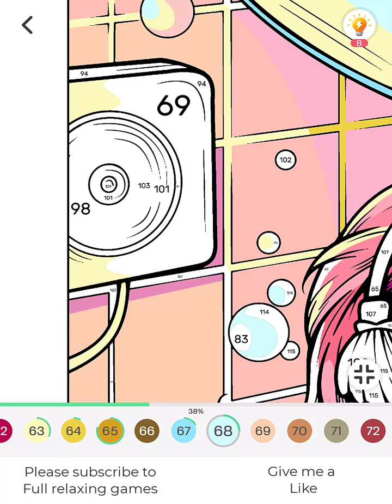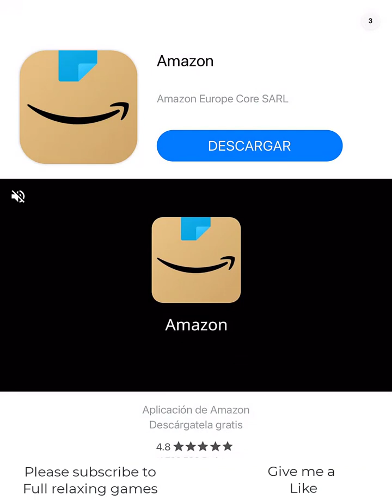Tap Color Pro 0085 - Sirena en la Bañera: Un Baño Mágico con Música en las Profundidades 🧜‍♀️🛁🎶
English (Inglés): "Mermaid in the Bathtub: A Magical Bath with Music in the Deep 🧜‍♀️🛁🎶 This whimsical artwork features a lovely mermaid enjoying a bath in her bathtub while listening to music. Join us in the 'Aqua Serenade,' where the underwater world comes alive with enchanting tunes."

French (Francés): "Sirène dans la Baignoire : Un Bain Magique avec de la Musique dans les Profondeurs 🧜‍♀️🛁🎶 Cette œuvre fantaisiste met en scène une charmante sirène prenant un bain dans sa baignoire tout en écoutant de la musique. Rejoignez-nous dans la 'Sérénade Aquatique,' où le monde sous-marin s'anime avec des mélodies envoûtantes."

Italian (Italiano): "Sirena nella Vasca da Bagno: Un Bagno Magico con Musica nelle Profondità 🧜‍♀️🛁🎶 Quest'opera whimsical presenta una bella sirena che si gode un bagno nella sua vasca da bagno mentre ascolta musica. Unisciti a noi nella 'Serenata Acquatica,' dove il mondo sottomarino prende vita con melodie incantevoli."

Portuguese (Português): "Sereia na Banheira: Um Banho Mágico com Música nas Profundezas 🧜‍♀️🛁🎶 Esta obra divertida apresenta uma adorável sereia desfrutando de um banho em sua banheira enquanto ouve música. Junte-se a nós na 'Serenata Aquática', onde o mundo subaquático ganha vida com músicas encantadoras."

Spanish (Español): "Sirena en la Bañera: Un Baño Mágico con Música en las Profundidades 🧜‍♀️🛁🎶 Esta pintoresca obra muestra a una hermosa sirena disfrutando de un baño en su bañera mientras escucha música. Acompáñanos en la 'Serenata Acuática,' donde el mundo submarino cobra vida con melodías encantadoras."